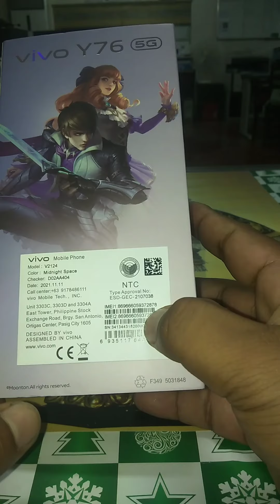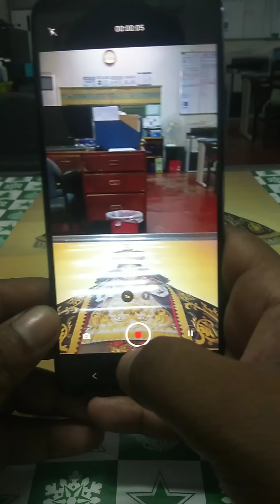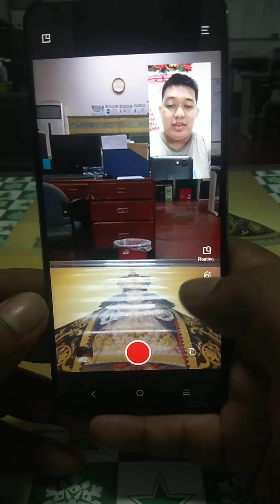VIVO Y76 5G VLOG PHONE. UNBOXING REVIEW.